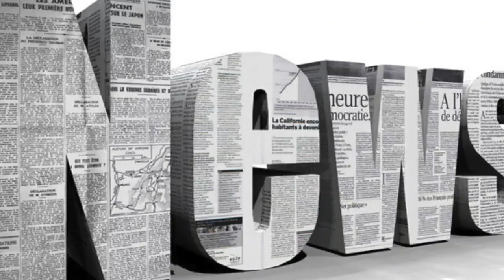's the crown shows -mad adulterer prince philip cheating on the queen| Daily News TV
THE new series of The Crown portrays Prince Philip as a mad adulterer cheating on the Queen multiple times. The Netflix show suggests he was romantica...